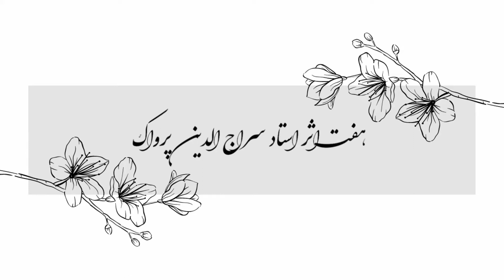هفت اثر استاد پرواک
هفت اثر استاد سراج الدین پرواک

شعر فارسی، دری، تاجیکی
Persian, Dari, Tajiki Poetry